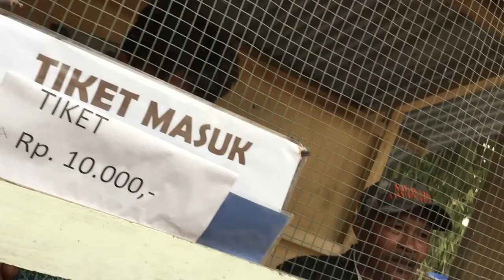INSTAGRAMABLE PLACES IN YOGYAKARTA | Stonehenge & The Lost World Castle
INSTAGRAMABLE PLACES IN YOGYAKARTA!
Stonehenge and The lost world castle, Yogyakarta.